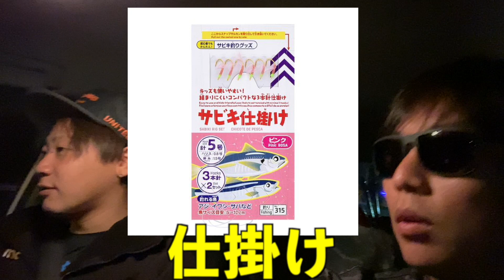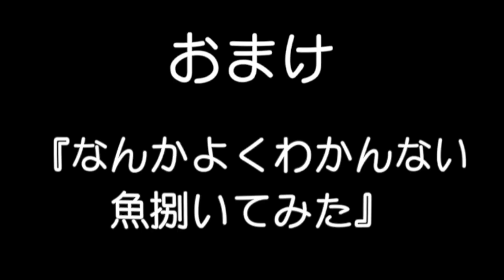【ほぼ素人】『もしも30代が全力で釣りをしてみたら』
コンチャーす！！
今回の遊びは、最近もしもチップスでブームになっている釣りです！
ダイソーで釣り道具を販売しているという情報を知り、
検証も兼ねて釣りをしました！

まだ釣り歴は浅く、知識も少ないですが